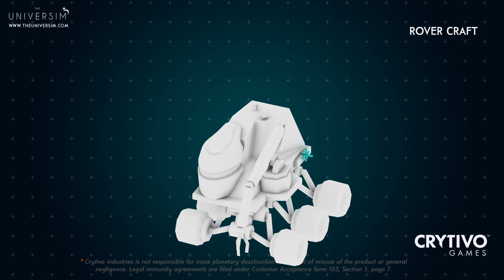The Universim Object Editor Concept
The Universim is officially live on Kickstarter! Purchase your copy of the game today to receive exclusive rewards! Reserve your spot in the Alpha and Beta testing phases!

The Universim is a new planet management god-game in development by Crytivo Games. With the powers of a god, you have the ability to change everything. But the world will not react to your every command in the usual way. You are taking control of a living simulation upon a world that is highly unpredictable. Everything in The Universim revolves around dynamic gameplay. Even the in-game AI will make its own decisions and go about life as you would expect. This most certainly isn't your typical god-game!

We are super proud to finally unveil The Universim on Kickstarter. Many months of hard work and preparation have led up to this moment, and we couldn't have done it without your support! But we need one final push to make this game a reality. Come join us on this incredible adventure! We can't wait to have you by our side every step of the way!

Voice Over: Jodi Krangle and Joe Wakeford